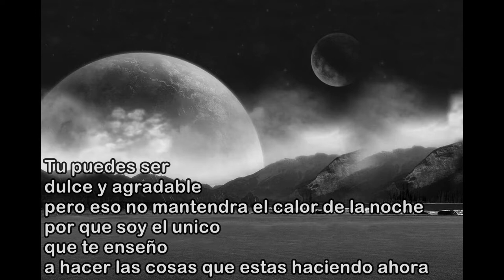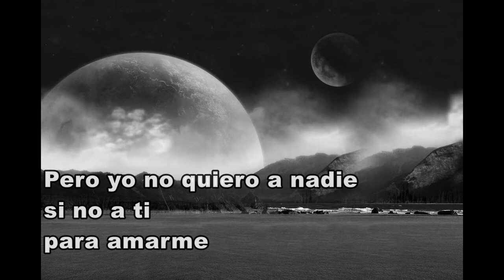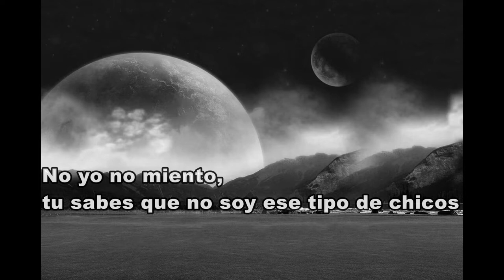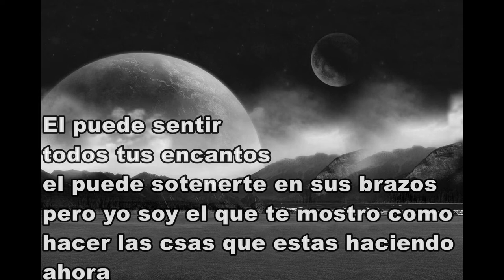Devotchka Hot burrito #1 (cover) Subtitulado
Algunas cosas de la letra las puse diferente para que se entienda mejor
Canal de Devotchka:

Este es el primer video traducción que subo así que disculpen si hay errores